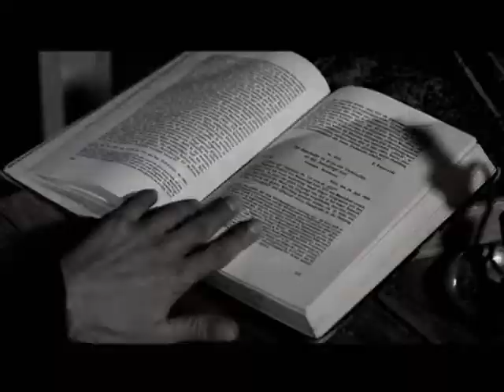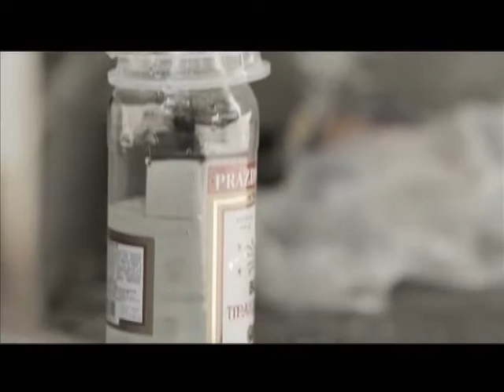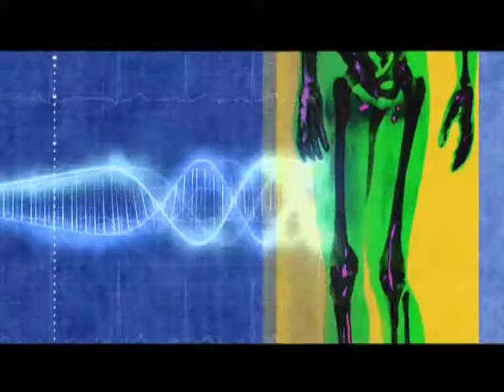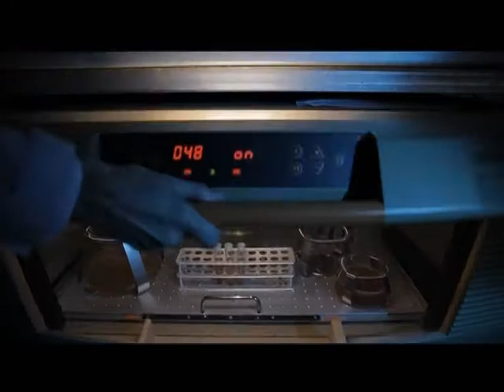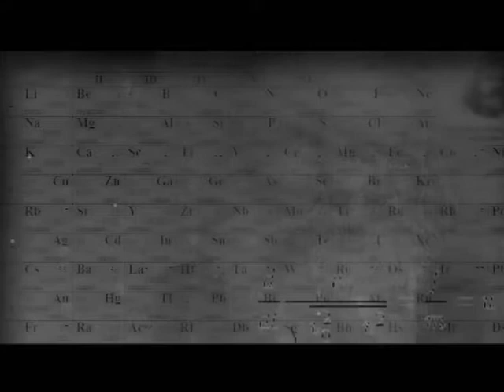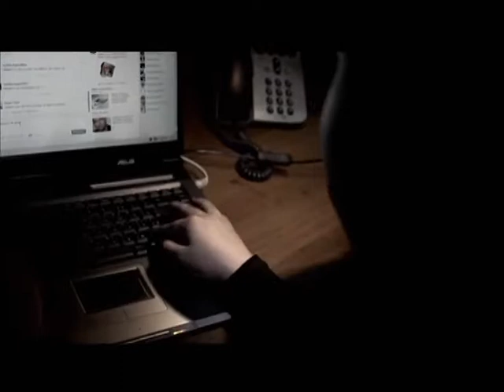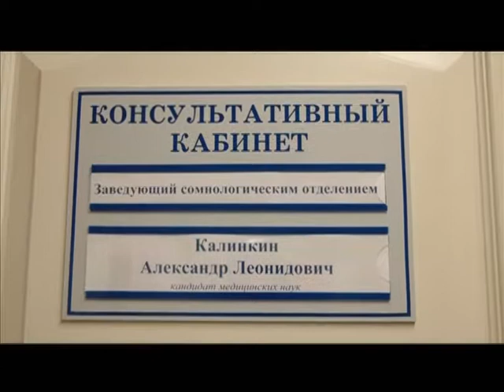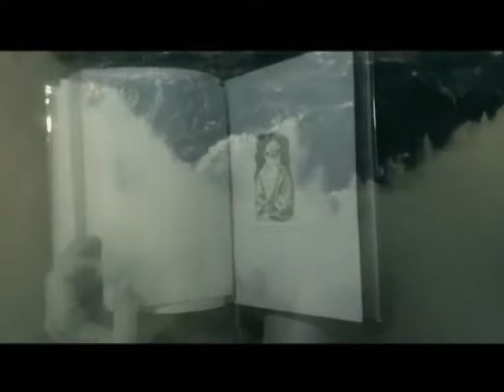Программа «Агентство специальных расследований» с Вячеславом Разбегаевым. Водка против России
Водка против России. Существует ли мировой заговор? Как оно действует, когда приходит белая горячка?
Кто и зачем заполнил страну Огненной водой?
Грозит ли человечеству атака клонов? И кто уже ставит опыты над людьми?
Что за новую теорию о снах готов представить известный режиссер Владимир Хотиненко?